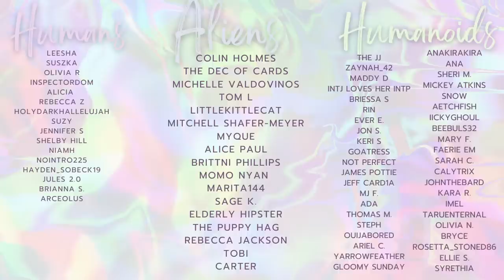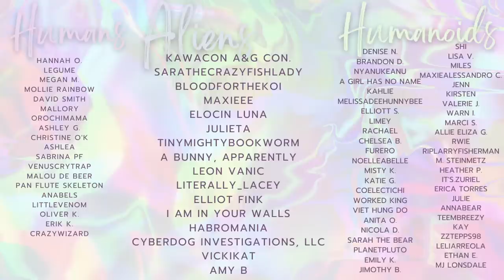Reading YOUR Disturbing True Stories | Volume 2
Get Extras: Exclusive videos, Netflix parties (w- me), polls, private discord community, and more!

🎧 P O D C A S T:  @ThanksWeHateIt

00:00 Intro
02:16 Story 1
07:13 Story 2
12:44 Story 3
17:39 Story 4
22:59 Story 5
30:46 Story 6